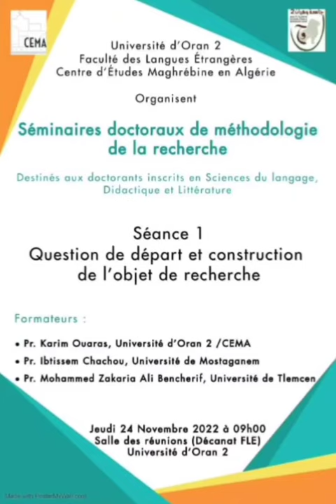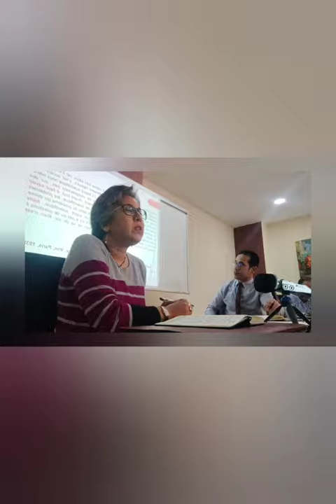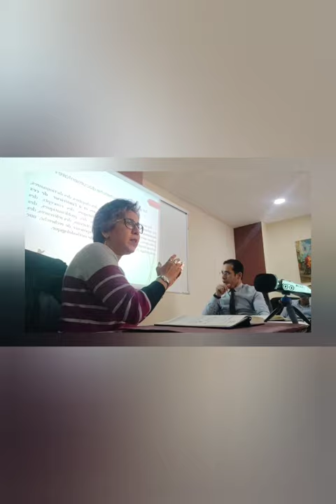Séminaire doctoral : Questions de départ et construction de l'objet de recherche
Séminaire doctoral